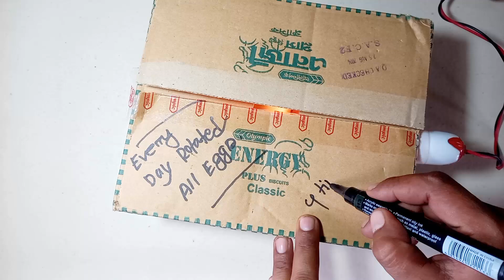How to make a home incubator simple and easy | Home incubator for duck eggs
How to make a home incubator simple and easy | Home incubator for chicken eggsDuck Egg Incubator / Duck Egg Hatching: Step-by-Step Guide to Hatching Ducklings Video.BEST Incubator For Chicken Eggs With 100% Efficiency | Chicken Hatchery | Chicken Egg Incubator.Your Quaris-
best incubator for chicken eggs with 100% efficiency,
best incubator for chicken eggs,